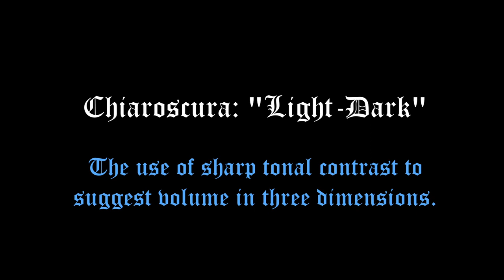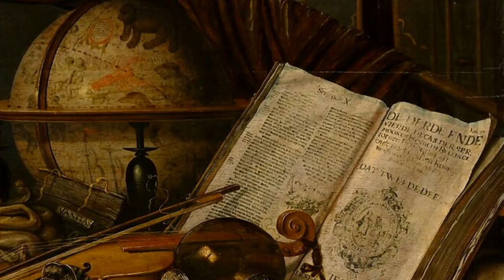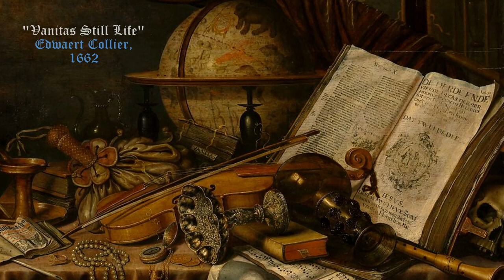Freddy Fabris' Renaissance Garage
A brief tribute to commercial photographer Freddy Fabris' homage to the chiaroscuro masters of the Renaissance and Baroque.